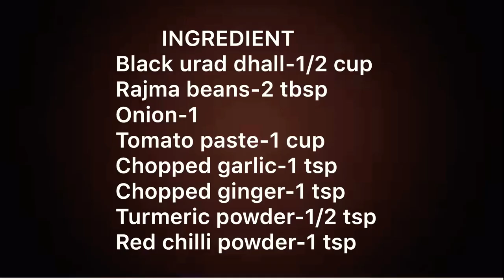Dal Makhini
Dal Makhani is one of the most popular dals in India. It’s a creamy-rich dal that’s prepared using kidney beans and black whole urad dal. It tastes great with butter naan, garlic naan, roti, jeera rice & steamed rice.